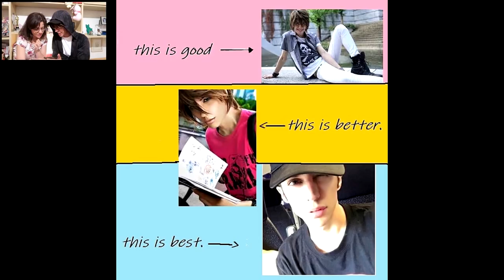SIETE TUTTI PAZZI: Commento i Meme di Sebastiano Serafini in Giappone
Grazie mille per tutti i vostri meravigliosi meme su di me, spero che questo video vi sia piaciuto. Cosa ne pensate? Se volete vedere altri vita sulla mia vita vi consiglio questa Playlist

MEME ABOUT ME  | VIDEO REACTION